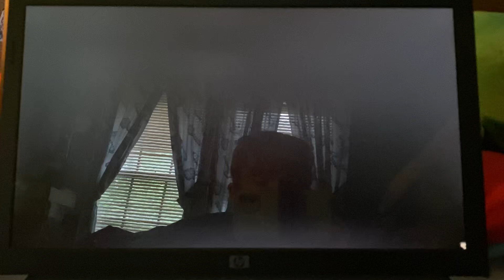Lego/Mindscape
Taken from Lego Island